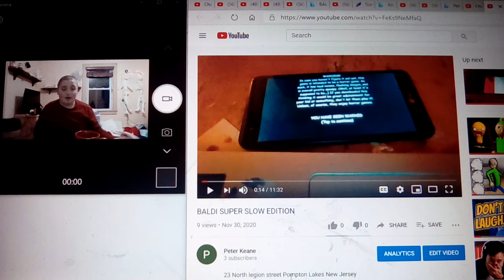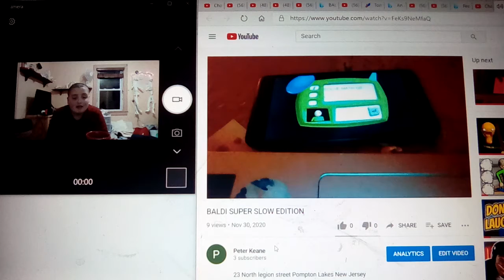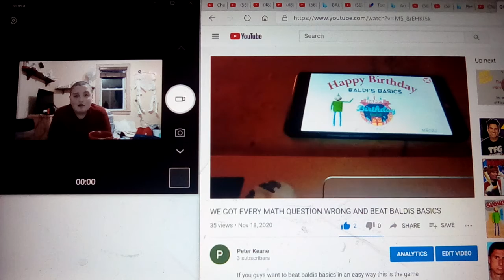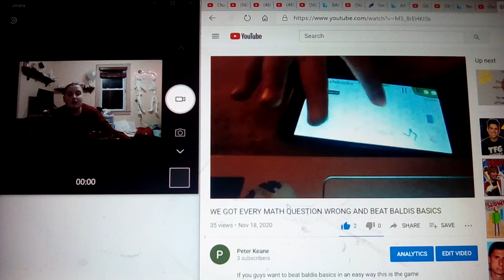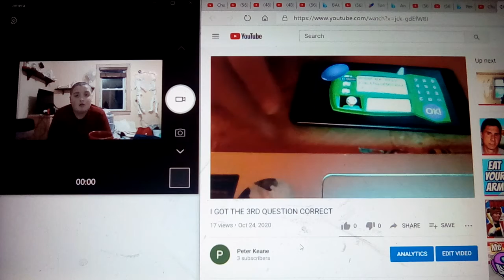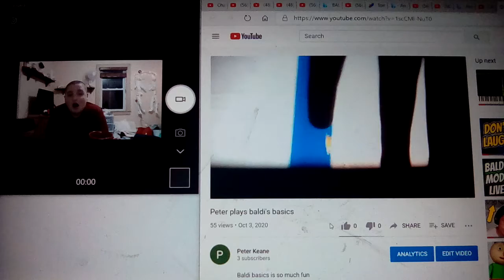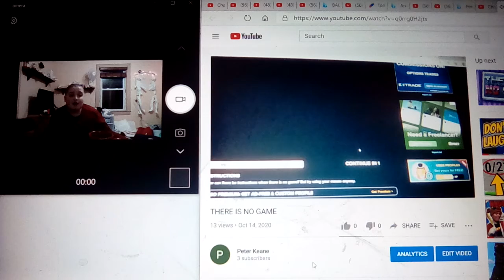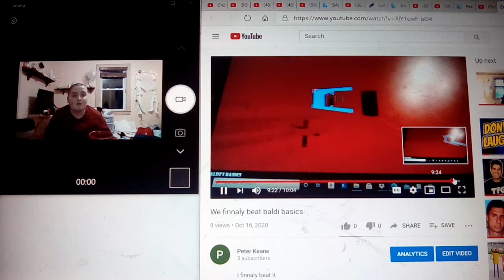Reacting to my older videos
Well that all was funny please subsribe